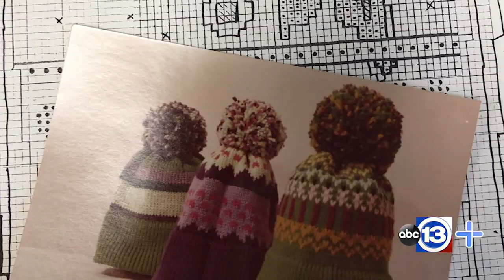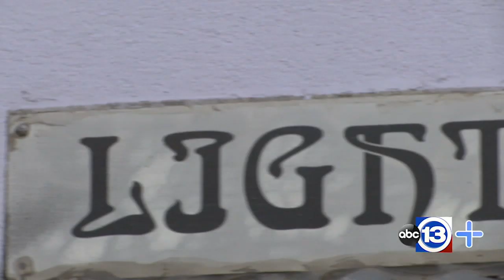Former fashion designer finds passion in glass art in Montrose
Kim Clark Renteria moved to Houston 30 years ago from Hong Kong where she was a fashion designer. To keep herself busy, she took a stain glass class and has been hooked ever since.